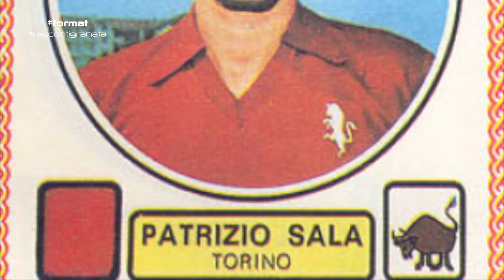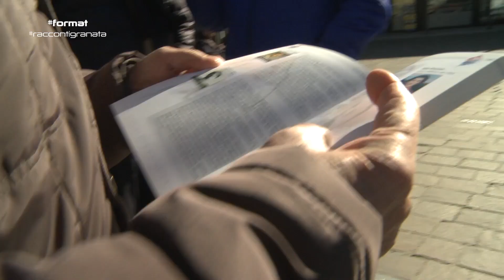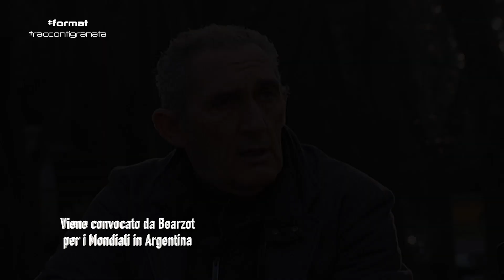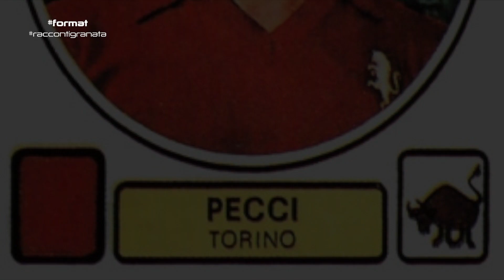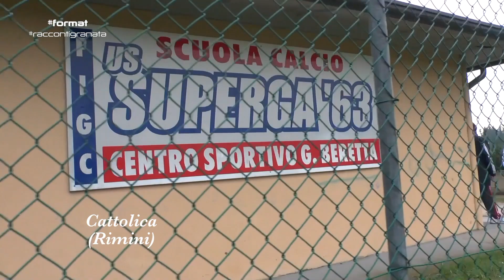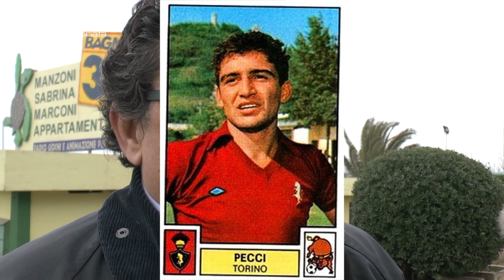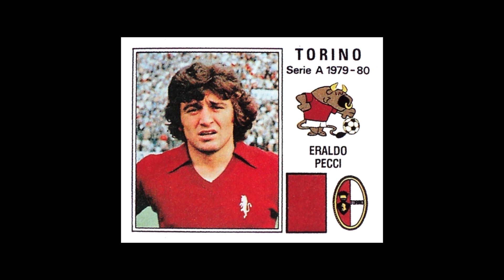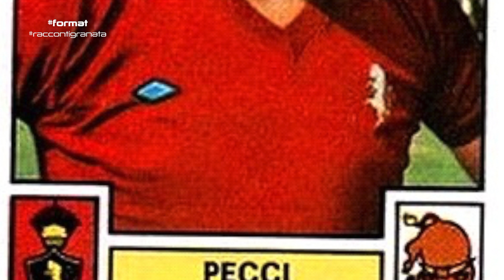FORMAT - "Patrizio Sala & Eraldo Pecci, il centrocampo dello scudetto"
Di Hervé Bricca